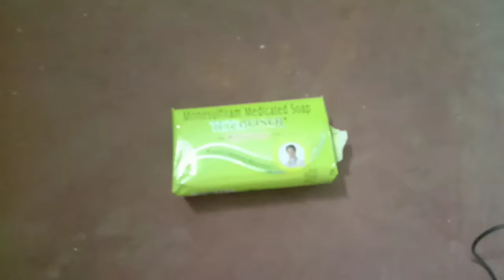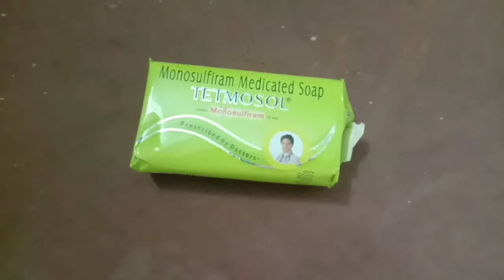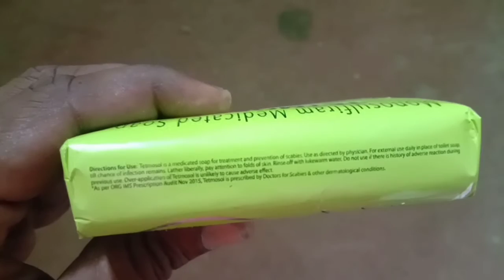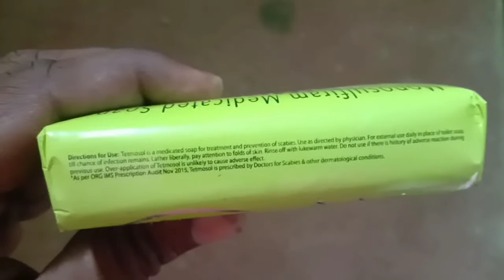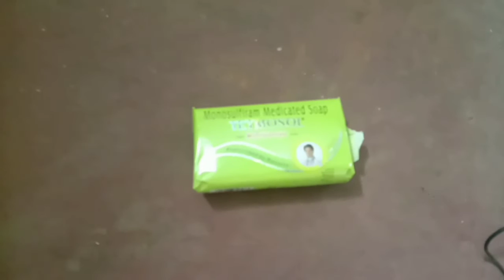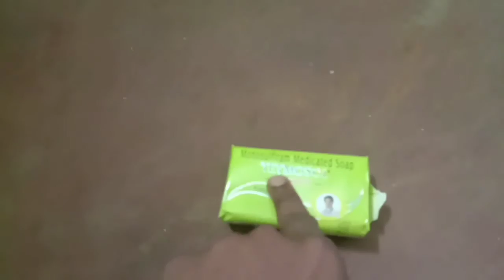How To Use Tetmosol Soap।। Tetmosol Soap Ke Fayde। Tetmosol Soap Review। Medicated Soap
Hello friends good morning kaise hai aaplog, main umeed karta Hun aaplog achhe se Honge,

freinds aaj ke es video maine cover kiya hai, ki aap Tetmosol Soap ko kaise use Kar sakte hai, joki es video mein full explained Kiya hai, Maine es video mein bataya hai, agar aapke body mein kisi tarah ka fungle, infection yah kisi tarah ka funsi type ka koi problem aati, hai to yeh Tetmosol Soap har problem ko Yani fungle infection ko problem solve karti hai, aur aap janenge es video mein ki yeh sabun purn rup se ayurved hai, eska koi side effect nahi hai,

Free photo, Free video No copyright:-

Video link

Antioxidant क्या है :-

Ganozhi toothpaste Colgate :-

Teeth Whitening :-

Free photo ashavgandha

Dxn botanical energy drink

Genaoderma